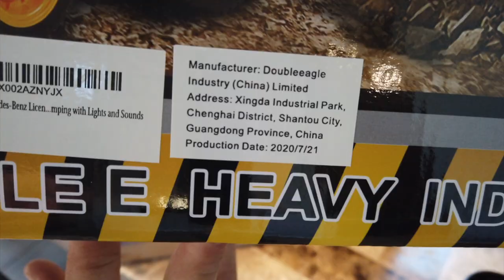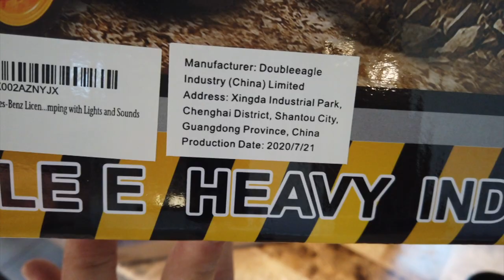$45 Double E RC Mercedes Concrete Mixer from Amazon.com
I purchased this Double E Remote controlled concrete mixer from Amazon for $45.   RC Heavy Construction Equipment.